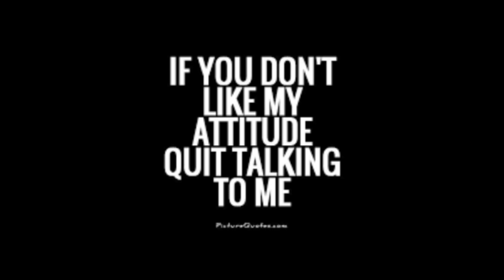ek khushi - in search of happiness...(kya milegi??) khushi ki talaash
written by alibaba